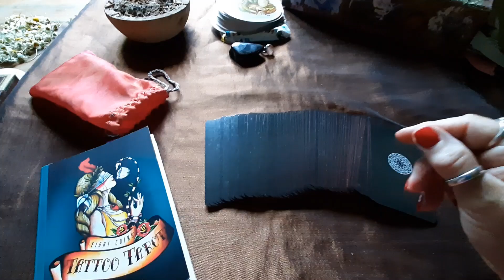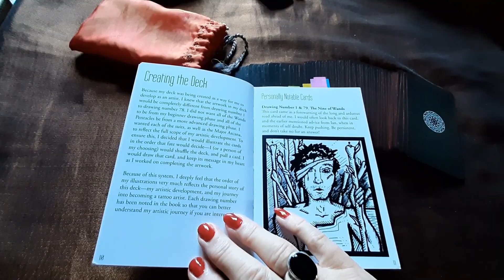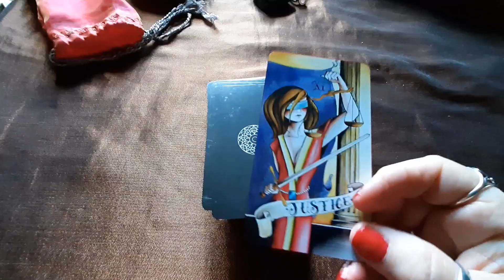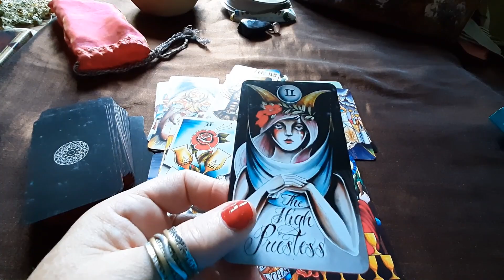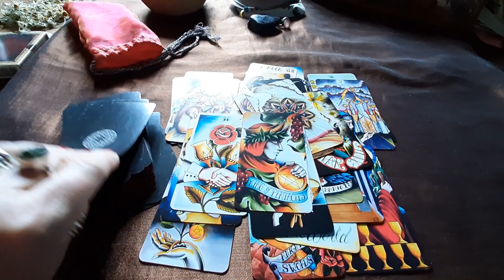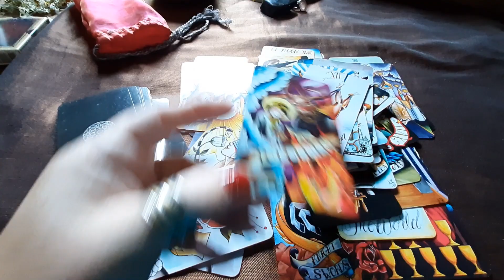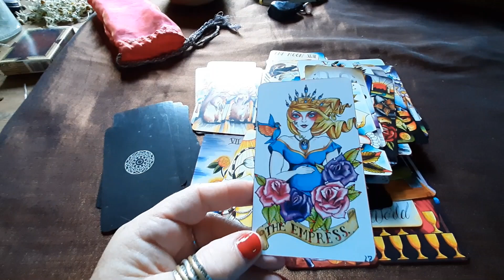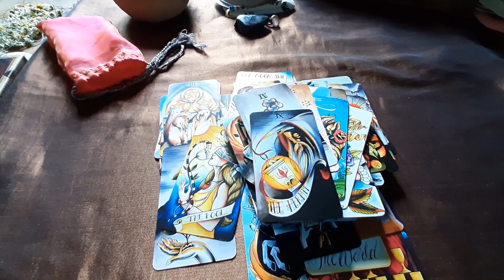Sassy Deck love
I wanted to revisit this gorgeous, sassy deck!  What sassy deck do you have tucked away on the back of that shelf?  Go on get it out and let me know!